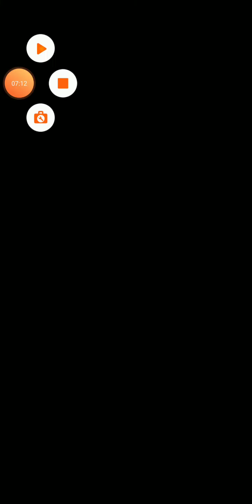Dragon Ball legends pvp